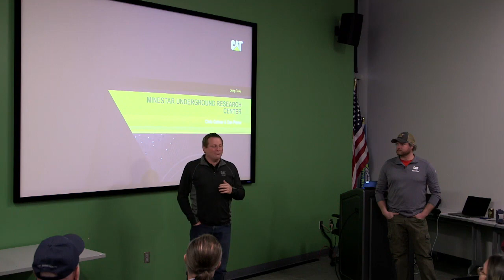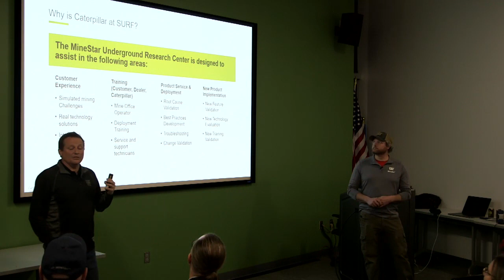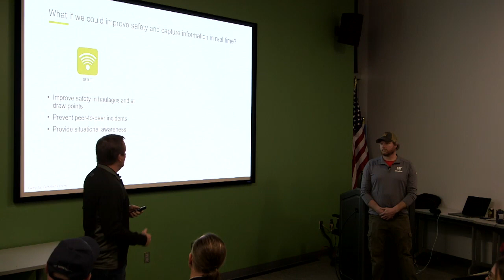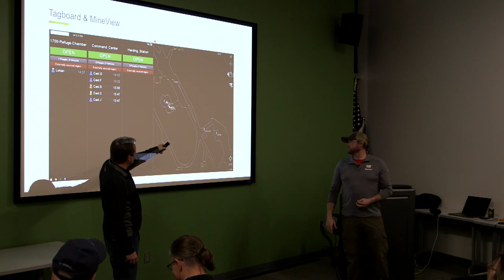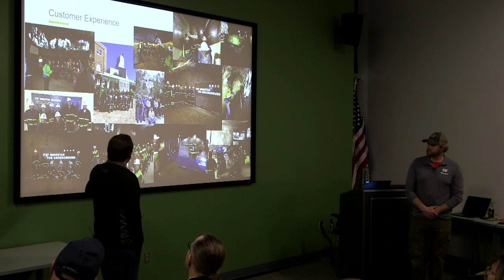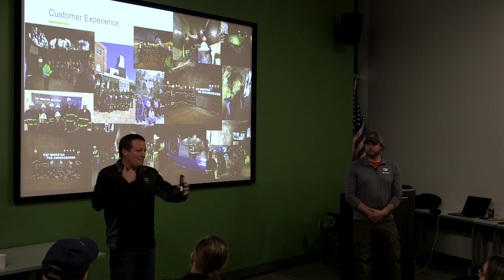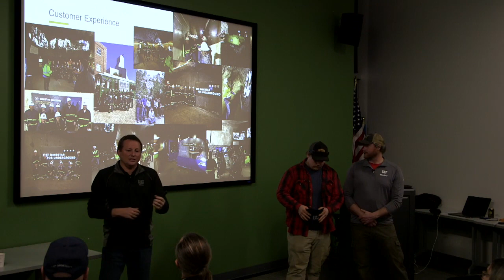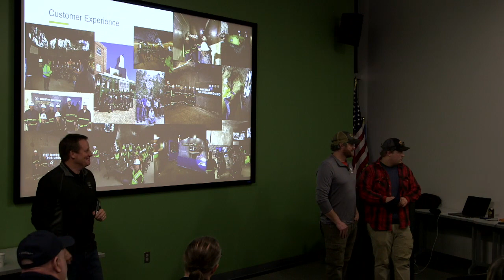Deep Talks: CAT MineStar for Underground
GPS has transformed the way humans navigate our world. But deep underground, GPS signals go quiet. This can make it difficult for people who work underground—in caves, mines, and science labs—to find their way.

In an effort to replicate GPS deep underground, Caterpillar (CAT) built a testbed on the 1550 and 1700 Levels of Sanford Underground Research Facility (SURF). CAT’s technology, CAT MineStarTM for Underground, leverages Wi-Fi to track and coordinate the safe movement of people and equipment through underground drifts and ramps.

At Deep Talks, CAT field operations manager Dan Pierce and business development manager Chris Gehner discussed this evolving technology and what engineers have learned since deploying it at SURF.

Get the latest updates from America's underground science laboratory with weekly newsletter

ABOUT SURF: Sanford Underground Research Facility is operated by the South Dakota Science and Technology Authority (SDSTA) with funding from the Department of Energy’s Office of Science. Our mission is to advance world class science and inspire learning across generations.